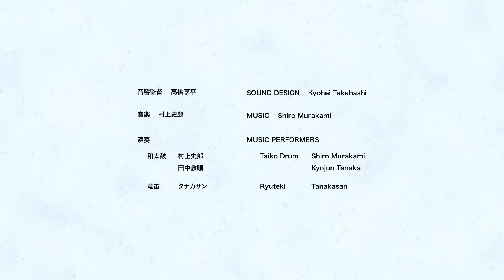CLIMBER (野中 晶史 / Akifumi NONAKA)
「CLIMBER」

東京藝術大学大学院映像研究科 アニメーション専攻 修了作品2010

監督：野中 晶史
サウンドデザイン：高橋 享平
プロデューサー：岡本 美津子

受賞歴：
2010 デジタルクリエーターズコンペティション2010　銀の翼賞
2010 第16回学生CGコンテスト　エンターテイメント賞
2011 宮城・仙台アニメーショングランプリ2011　学生部門　優秀賞
2011 調布市文化・コミュニティ振興財団 第14回ショートフィルム・コンペティション 奨励賞
2011 CREATIVE MARKET TOKYO 2011アワード 審査員特別賞

シノプシス：
長く長く続く岩の柱があった。クライマーがその柱をひたすら登っていく。彼ら１人１人が積み重ねの象徴である。彼らは何らかのゴールを目指して上へ登るわけではない。登り続ける事自体が目的でありその行為にゴールは無い。

"CLIMBER"

Director：Akifumi NONAKA
Sound Design：Kyohei TAKAHASHI
producer : Mitsuko OKAMOTO

Prize:
2010 Digital Creators Competition2010, Silver blade prize
2010 16th Campus Genius Award, Entertainment prize
2011 Miyagi, Sendai Animation Grand Prix 2011 Students department, Ａward for Excellence
2011 14th CHOFU Short Film Competition, Incentive award
2011 CREATIVE MARKET TOKYO 2011 Award, Jury's special award

Synopsis：
There is a stone pillar that continues long and long. Climbers are climbing it. Each climber keeps climbing the stone pillar spending time. They are the symbols of accumulation.